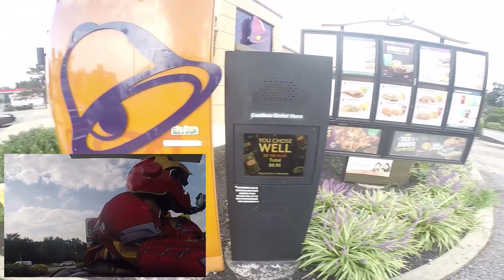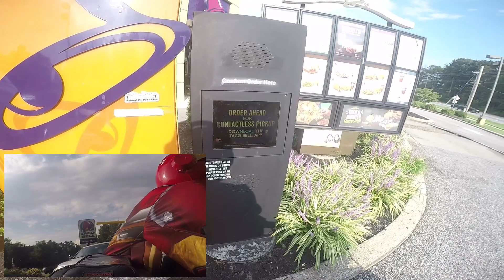Paying for Taco Bell as Iron Man - Make A Monday #64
Dressed as iron man, I went to taco bell paying for people per a followers request and it turned out to be a great make a monday! If i didn't go a woman would have lost her credit card and i wouldn't have been able to help a homeless man!

My Goal:
Mondays are always dreadful and is the most hated day of the week, so I want to bring some joy and kindness back into Mondays and make sure you can make the most out of every day that you’re alive!
I Want to Inspire and Motivate Others to do ARK (Acts of Random Kindness) while Changing Peoples Perspective of Motorcyclist, in Hopes to Bring Kindness to This World!

Now don’t just get inspired from this video, go out and do ARK (Acts of Random Kindness) so you can make someone’s day and you get to feel the wonderful and warm feeling you get for giving!

“The Love That We Take Is Nothing On The Love That We Make, So Give Love” – Andy Grammar